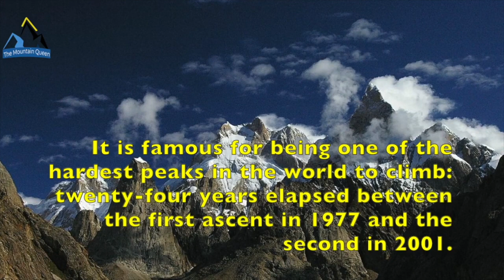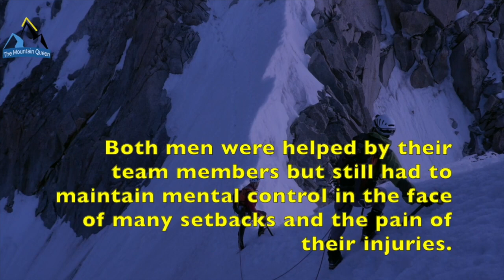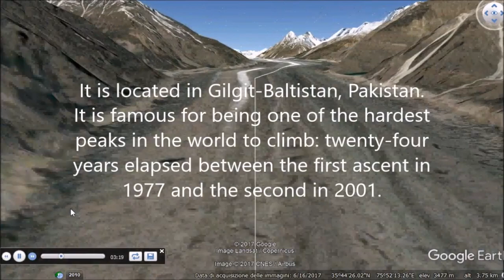SURVIVAL Story About Two Climbers On HARD Mountain.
Baintha Brakk or The Ogre, is a unknown mountain for the average user. It is known among mountaineers, together with Latok 1, for being one of the most difficult mountains in the world to climb. A mix of altitude, slope, and weather make it a dark and mysterious mountain.

Hi i'm Morris Bria, an Italian Amateur Mountainer. Welcome to the channel, TheMountainQueen is a video resource about mountaineering and curious stories. Info&news every week. The stories are told how a Sherpa would do it in the evening at the base camp of a Himalayan mountain.

CREDITS
Images and videos: Google Earth 3d, my images and videos, and online pics with free usage. Mountaineers, where specificated (with his/her permission). Voice narrated by me.